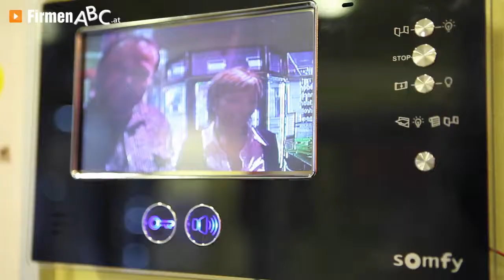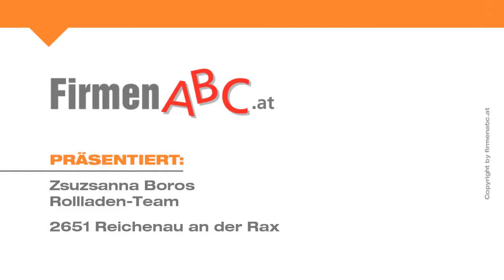Rollladen-Team in Reichenau an der Rax, Neunkirchen - Markisen, Jalousien, Sichtschutz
Zu Zsuzsanna Boros
Rollladen-Team aus Reichenau an der Rax im Bezirk Neunkirchen finden Sie ein ausführliches Porträt

Das Rollladen-Team in Reichenau an der Rax im Bezirk Neunkirchen bietet individuelle Lösungen in Sachen Sonnenschutz, Sichtschutz und Wetterschutz! Tolle Qualität zu günstigen Preisen -- wie das geht? Chefin Zsuzsanna Boros hat das perfekte Rezept dafür:

Das umfangreiche und sorgfältig ausgewählte Sortiment des aufstrebenden Markisen- und Jalousien-Unternehmens wird in EU-Nachbarländern wie Ungarn, Polen und der Slowakei hergestellt, wo die lange handwerkliche Tradition für hervorragende Erzeugnisse steht!

Ob Rollläden, Markisen, Plissees, Sichtschutz oder Raffstores -- die Qualitätsprodukte glänzen durch erstklassige, moderne Verarbeitung und exakte technische Passform. Für den Außenbereich bietet das Rollladen-Team aus Reichenau an der Rax auch hochwertige Fenster, Türen sowie Garagentore an.

Lamellenvorhänge, Innen-Jalousien und Insektenschutz in wunderschönen Farbvariationen ergänzen das Angebot des Markisen-Unternehmens.

Top-Beratung und -Verarbeitung dank langjähriger Erfahrung -- zusätzlich gibt das Rollladen-Team satte fünf Jahre Garantie!

Weitere Infos zum Rollladen-Team aus Reichenau an der Rax im Bezirk Neunkirchen und den Angeboten an Sichtschutz, Markisen, Jalousien, Insektenschutz und Sonnenschutz finden Sie

Unternehmensgründung:
Unser Unternehmen wurde 2013 gegründet.

Einzugsgebiet KundInnen/Gäste:
Die KundInnen kommen aus ganz Österreich.

Leistungen, Produkte und/oder Spezialisierung:
Wir sind Ihr kompetenter Ansprechpartner in Sachen Sonnen-, Sicht- und Wetterschutz.
Unser Produktsortiment umfasst unter anderem:
- Rollläden
- Markisen
- Plissees
- Raffstores
- Lammellenvorhänge
- Innenjalousien
- Vertikaljalousien
- Insektenschutz
- Garagenrolltore und Garagen-Sektionaltore
- Türen
- Fenster
- Sicherheitsgitter

Erfolgsfaktoren:
Ein umfangreiches Leistungs- und Produktangebot, erstklassige Qualität, niedrige Preise sowie ein hohes Maß an Verlässlichkeit und Flexibilität zeichnen unser Fachgeschäft aus! Unser geschultes Verkaufspersonal berät sie gerne fachlich fundiert und versucht stets, gemeinsam mit Ihnen eine Lösung für Ihre Anliegen zu finden.
Für den Großteil unserer Produkte gewähren wir eine 5-jährige Garantie!

Öffnungszeiten:
Wir kümmern uns von Montag bis Freitag von 9:30 bis 12.00 Uhr sowie von 13:00 bis 18:00 Uhr um Ihre Aniegen!